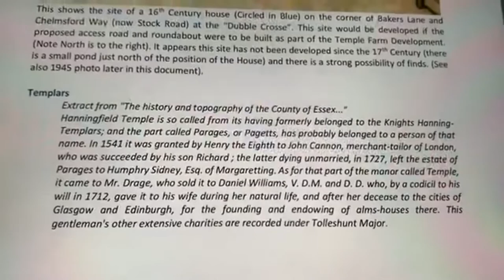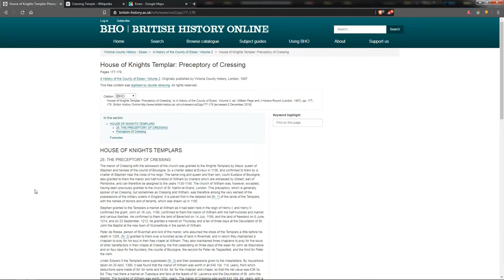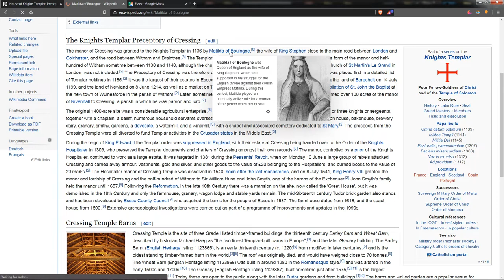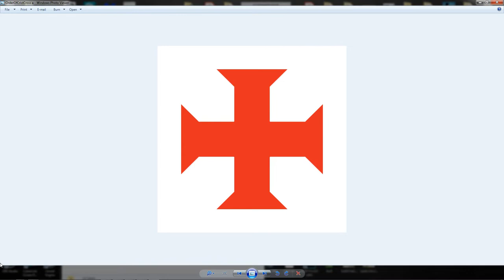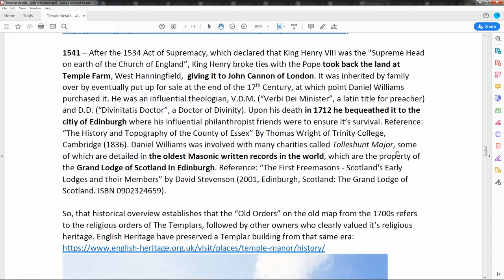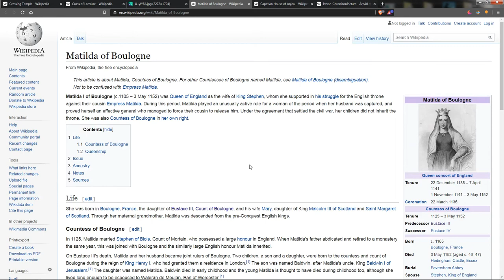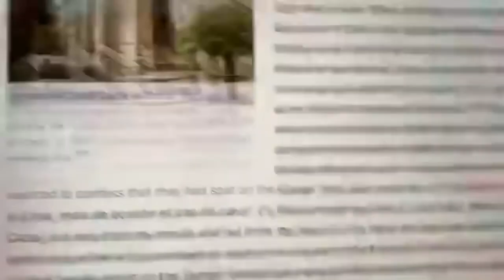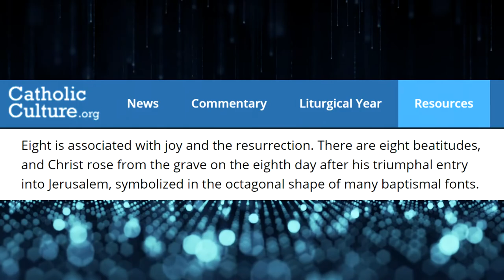Masonic Templar Myth vs Reality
If you're here purely to see the section about the Masonic claim that they are Knights Templar, that section starts around 47:11

I show how some Masonic myths about the Templars are fantasy while responding to some videos exploring a connection between Jehovah's Witnesses, the Templars and Freemasons.